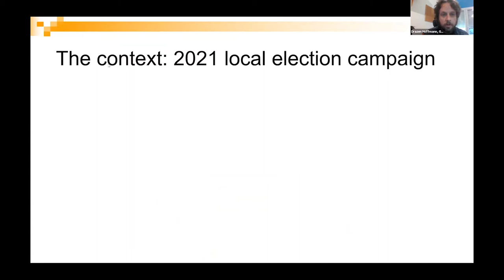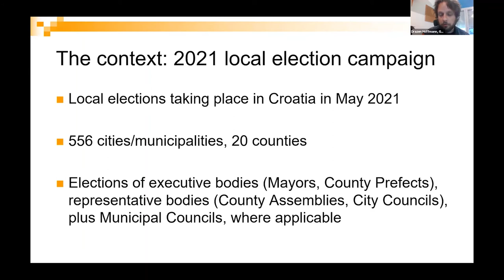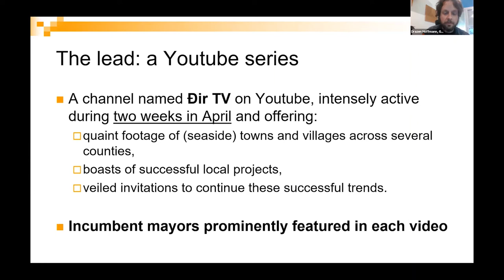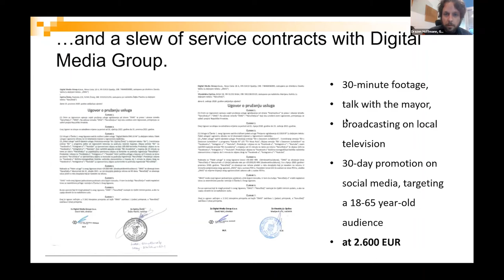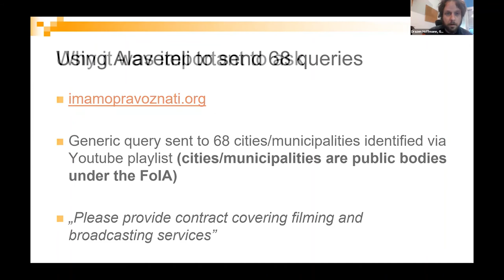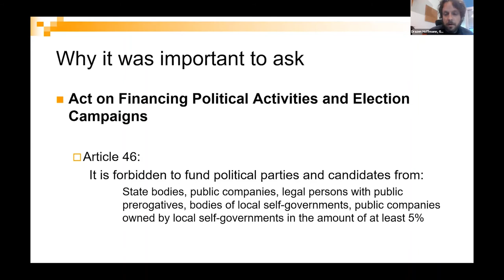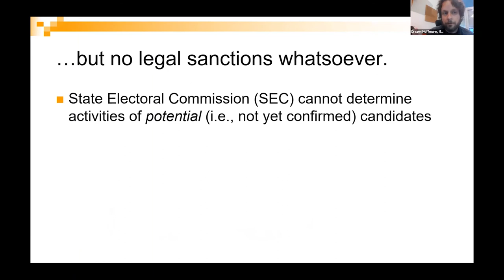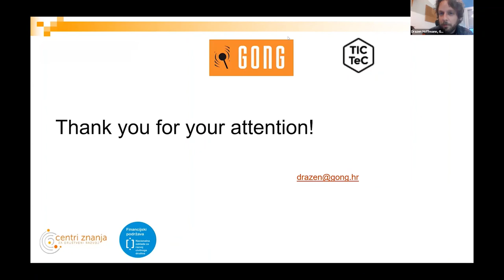Watch this space (and pay for it): the misuse of public resources in an election campaign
Right to Know Day 2021: TICTeC Show and Tell, featuring Dražen Hoffmann from GONG, Croatia

In April 2021, Gong used the Alaveteli-powered platform ImamoPravoZnati.org (lit. WeHaveTheRightToKnow.org) to unveil the practice of funding a YouTube channel by the mayors and country prefect of a county in Croatia, ahead of the May 2021 local elections.

The quaint footage of seaside towns and villages, and boasting of successful projects, in fact concealed a misuse of public resources for the purposes of incumbents’ campaigns.

This practice of non-transparent media buying is one that Gong addresses continuously. The presentation will focus on how watchdog organisations and citizens can use FOI platforms to fight malfeasance in campaign finance.